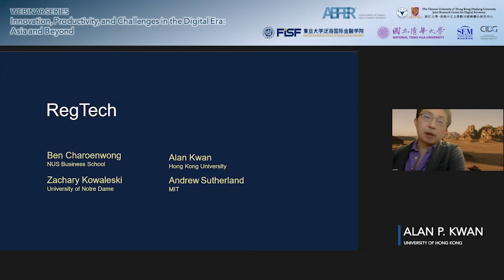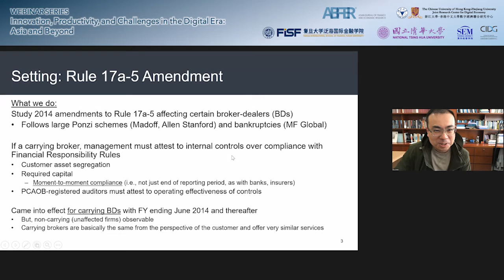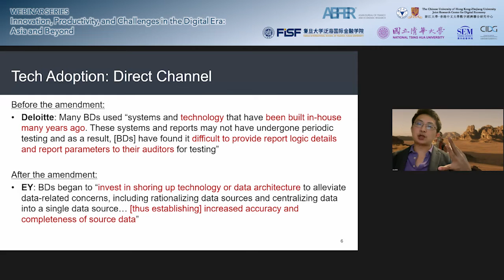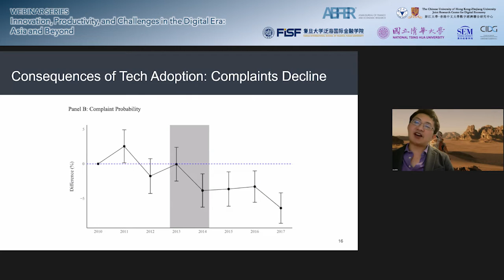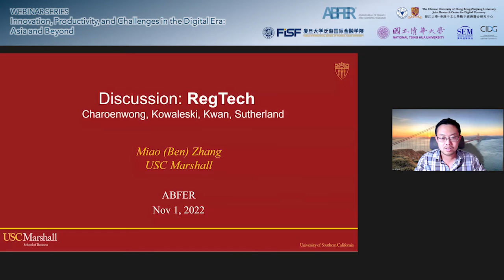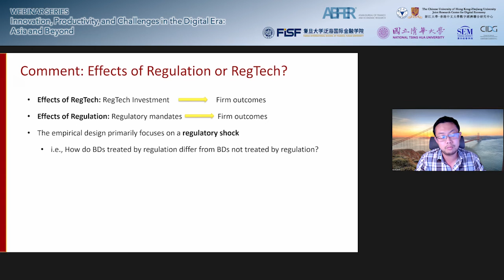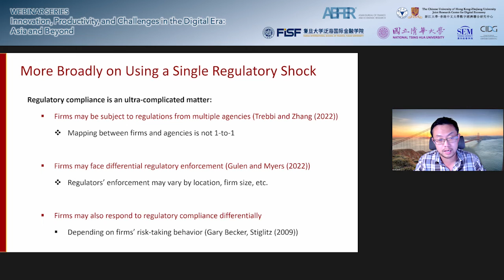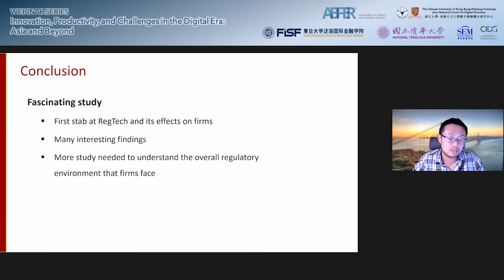Webinar Series - Innovation, Productivity and Challenges in the Digital Era, 2 November 2022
"RegTech"

Alan P. KWAN, Assistant Professor, HKU Business School, University of Hong Kong

Co-authors:
Ben CHAROENWONG, Assistant Professor in Finance, NUS Business School, National University of Singapore
Zachary T. KOWALESKI, Assistant Professor of Accounting, McCombs School of Business, University of Texas at Austin
Andrew G. SUTHERLAND, Ford International Career Development Professor of Accounting and Associate Professor of Accounting, MIT Sloan School of Management, Massachusetts Institute of Technology

Discussant:
Miao (Ben) ZHANG, Assistant Professor of Finance and Business Economics, USC Marshall School of Business, University of Southern California

For more information and videos related to this webinar series, please visit the event